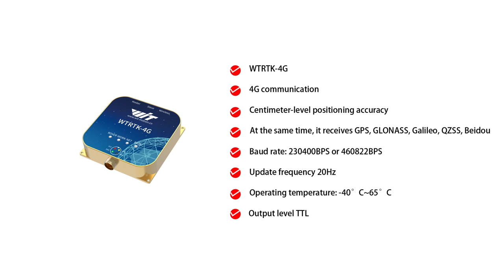Revolutionize Engineering Vehicle Tracking & Attitude Monitoring with Witmotion's WTRTK 4G Sensor!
Unleash the full potential of your engineering fleet with Witmotion's cutting-edge WTRTK 4G sensor. Designed for precision and reliability, this revolutionary device is the ultimate solution for real-time positioning and attitude monitoring on even the toughest jobsites.

Experience seamless GPS tracking combined with high-accuracy attitude data, allowing you to monitor every twist and turn of your engineering vehicles. The WTRTK 4G sensor empowers you with invaluable insights into vehicle movements, orientation, and stability, ensuring maximum efficiency and safety during operations.

No more guesswork – stay ahead of potential issues with instant alerts and comprehensive reporting tools. Optimize maintenance schedules, reduce downtime, and enhance decision-making with data-driven insights straight from your fingertips.

Equipped with 4G connectivity, the WTRTK 4G keeps you connected no matter where the job takes you. Enjoy uninterrupted monitoring and seamless data transmission, even in remote or challenging environments.

Say goodbye to complex setups and hello to ease of use. The Witmotion WTRTK 4G sensor is user-friendly, requiring minimal setup time and effort. Integrate seamlessly into your existing systems or use as a standalone solution to elevate your engineering operations to new heights.

Don't let outdated monitoring technologies hold you back. Upgrade to Witmotion's WTRTK 4G sensor and witness the future of engineering vehicle tracking and attitude monitoring today!